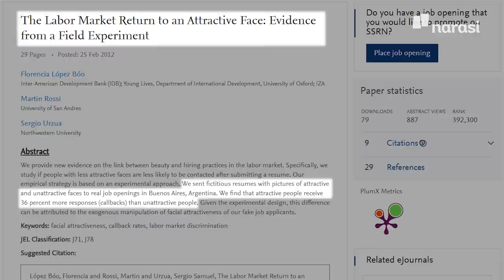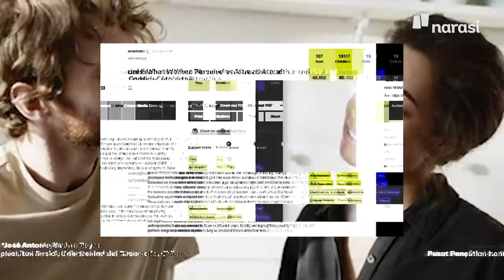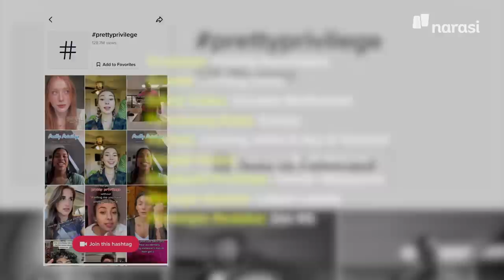Dear Orang Cakep, Wajahmu Bikin Hidupmu Lebih Mudah: Riset dan Penjelasannya | Buka Data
Kata Deddy Corbuzier, banyak orang membela dan mendukung Ardhito Pramono waktu tersangkut kasus narkoba karena Ardhito berwajah cakep. Kami menelusuri berbagai riset mengenai ini dan menemukan bahwa wajah rupawan masih jadi tolok ukur di berbagai bidang.

Tonton Buka Data eps. [Dear Orang Cakep, Wajahmu Bikin Hidupmu Lebih Mudah: Riset dan Penjelasannya] dan episode lainnya hanya di atau klik

(Narasi)